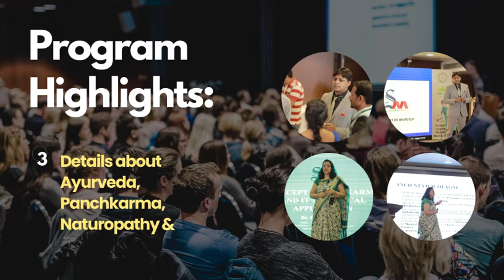Convocation Cermony at Radisson Blu Delhi || By Dr. Vikas Gupta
🎓 Convocation Cermony at Radisson Blu Delhi
By Sandhya Raman Adhar Foundation

For:
👨‍🎓 Students
👨🏻‍⚕ Ayurveda Doctors

Program Highlights:
✅ Hand on Training
✅ How to Build Your Future in Ayurveda?
✅ किसी भी तरह के आयुर्वेदिक, पंचकर्म, नेचुरोपैथी, योग एवं पारा मेडिकल कोर्सेज के सही और पूर्ण जानकारी प्राप्त कर सकते है |
✅ Get Certificate

Benefits for Doctors:
✅ सरकारी पैनल की मदद से अपना सेंटर कैसे ग्रो करे
✅ डॉक्टर्स के साथ जुड़ सकते है
✅ कैसे NABH ले कर अपने सेण्टर में ला सकते है quality

📍 Venue: Radisson Blu Hotel New Delhi Paschim Vihar
Plot No. D, District Centre, Outer Ring Rd, Sunder Vihar, Paschim Vihar, New Delhi, Delhi, 110063